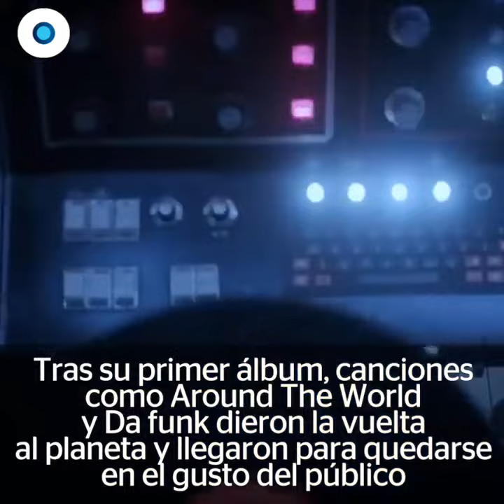Hasta siempre, Daft Punk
Tras 28 años de carrera musical, Daft Punk se separa.